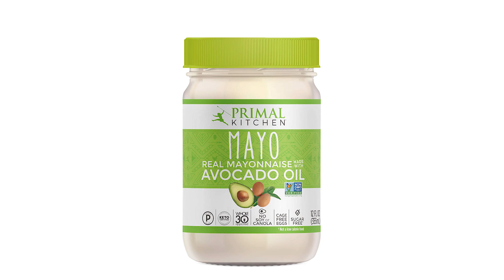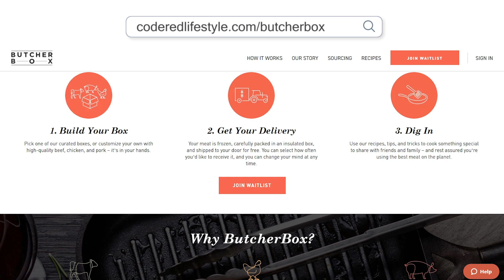What Cristy Code Red Eats in a Day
I get so many questions about what Cristy Code Red eats in a day! Today’s video goes into detail about what I eat in a day.

If you’re curious about what a coach eats in a day, it looks a little something like this! I’m a pretty simple eater, but I make sure my two meals each day include specific Code Red Approved products. What I eat in a day might look different from what you eat in a day, but this is what works for me!

Wondering what Cristy Code Red eats in a day? Check out today’s video!